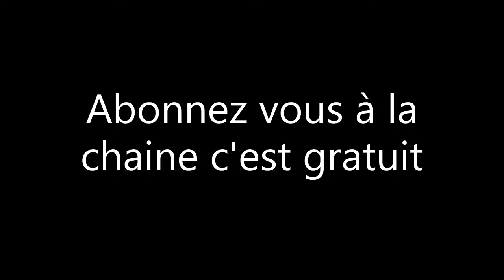spéciale abonnez date du Live